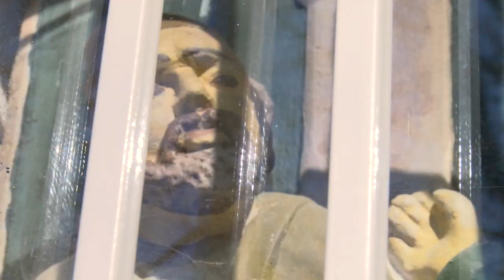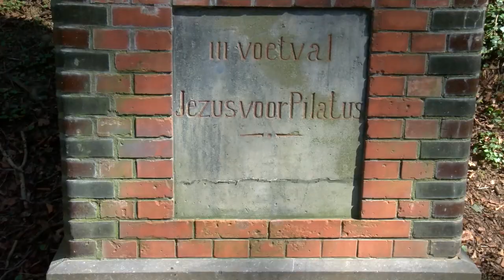Reflecteren op de Kollenberg; wandelen langs voetvallen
In deze tijd van Corona alt veel weg. Langs de weg naar de Sint Rosa-kapel op de Sittardse Kollenberg  staan kleine, oude kapelletjes, ook wel voetvallen genoemd. Voor de een verbeelden  zij de lijdensweg van Jezus, voor de ander devote restanten van weleer. Hebben deze nog betekenis?

In ‘Reflecteren op de Kollenberg’ wandelen we met enkele gasten ( Dieuwertje Mangeng, Jouk Boon en Martijn van Helvert)  langs deze oude voetvallen en proberen te achterhalen of het oude verhaal van vroeger nog altijd betekenis kan hebben?

Presentatie         : René Haustermans

Camera               : Jean Geurts

Montage             : Tim Brands

Mede mogelijk gemaakt door Zitterd Same

Duur                     00.16.37